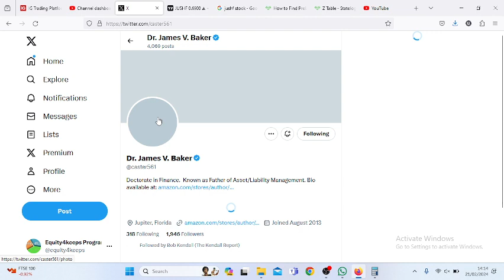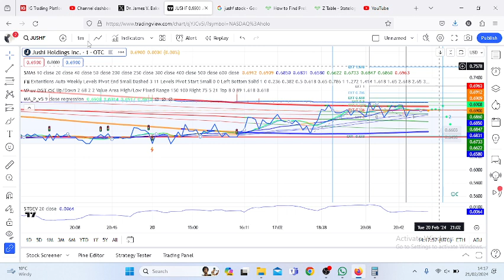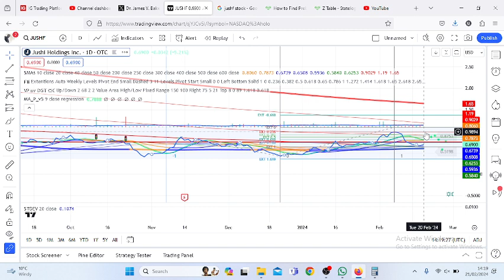Will Jushi(JUSHF) Stock Go Back Up?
Is jushi holdings a good stock to buy?
Will jushi stock go back up?
What is the target price for JUSHF?
Is jushi profitable?
What does jushi holdings do?
What will HD stock price be in 2030?
Why is jushi stock going down?
Jushf stock news, Jushf stock forecast, Jushf stock buy or sell, jushi holdings stock forecast 2025, wana stock, tlry stock, jushi stock forum.